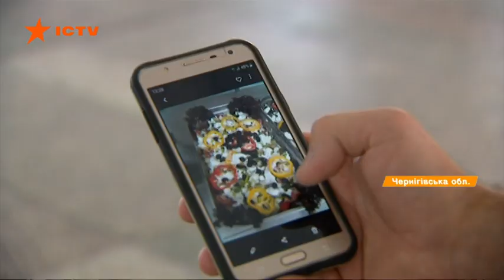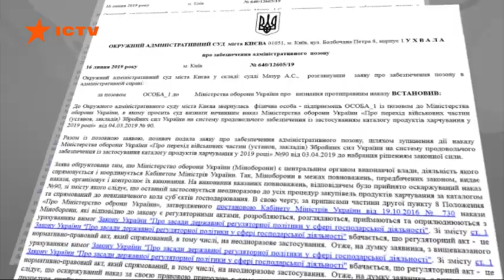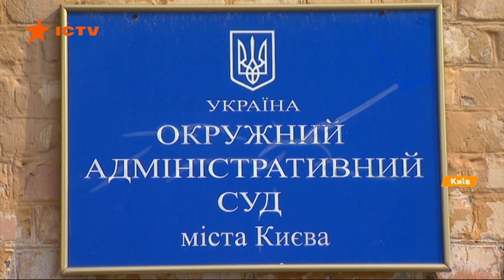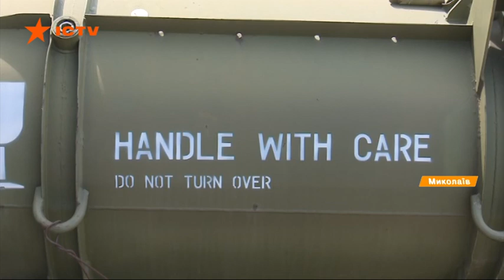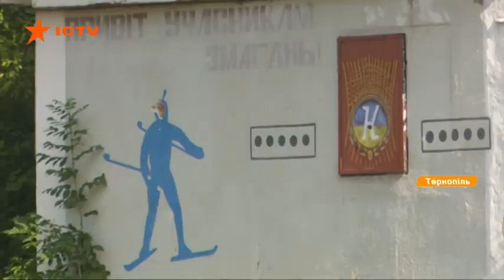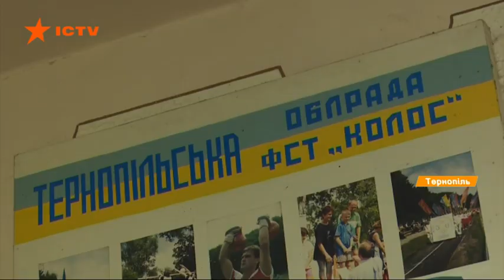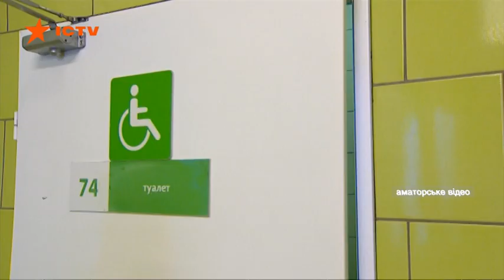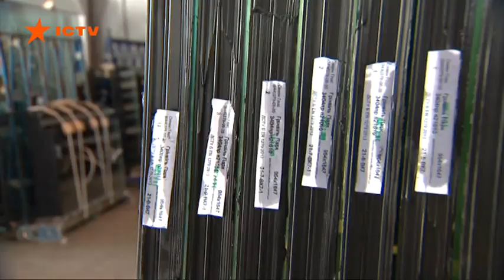Факты ICTV - Выпуск 18:45 (02.08.2019)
Факты ICTV – последние новости Украины и мира на 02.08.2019. В новом выпуске программы Факты ICTV смотрите: вкусно, сытно и разнообразно. Кому выгодно чтобы реформа питания военных была заблокирована; они прославляют страну и благодаря им нас уважают. Но почему украинский спорт не нужен отечественной власти; украинские рестораны в мировом рейтинге лучших. Какие заведения теперь станут популярными среди международных путешественников.